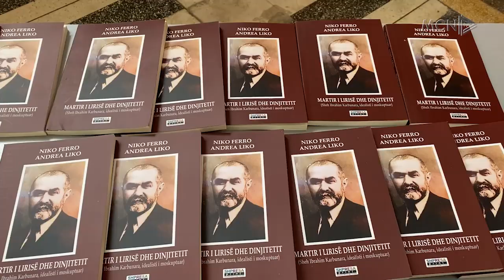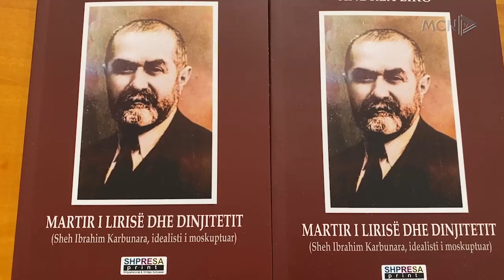“Martir i lirisë dhe dinjitetit”, promovohet libri i dedikuar patriotit Sheh Ibrahim Karbunarës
Një nga patriotët dhe figurat e shquara në qytetin e Lushnjës, Sheh Ibrahim Karbunara, është përkujtuar këtë të shtunë në ceremoninë e promovimit të librit monografik “Martir i lirisë dhe dinjitetit”. Në libër është shkruar jeta dhe veprimtaria e Sheh Ibrahim Karbunarës, ndërsa mbesa e tij kujton mes lotësh vuajtjet e kaluara në kohën e komunizmit.